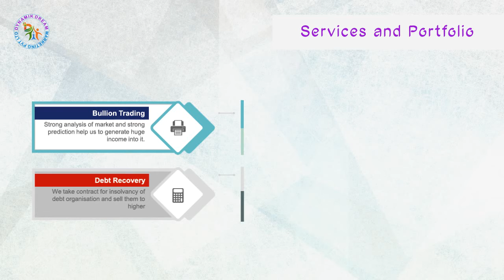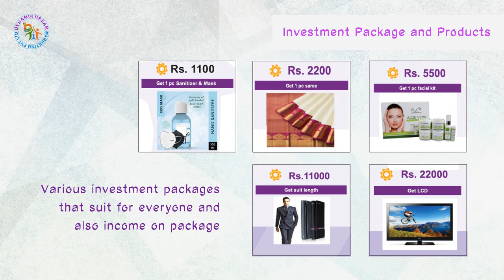Dynamic Dream Intro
Welcome to Dynamic Dream
Who Are Our Customers? We Have Customers Great And Small In Every Industry, From Small One-Man Businesses To Listed Companies And Groups. Our Assignments Range From Single, Focused Initiatives To Free Up Working Capital Quickly To Long-Term Collaborations Where We Safeguard Our Customers' Payment
Mission
Dynamic Dream Marketing Pvtltd Strives To Improve People’s Lives By Being A Leading And Value Adding Player Within Financial And Trading Dynamic Dream Shall Add Value To Customers Within Trading And Consulting .

Vision
Within The Framework Of The Overall Business Concept, There Is Room For Multiple Business Concepts Which Describe Each Subsidiary’s Operations And Conditions The Board Of Dynamic Dream To Propose A Dividend Equivalent To 30-50% Of Profit After Tax. When Determining The Dividend, Investment Needs And Other Factors That The Company's Board Of Directors Considers Relevant Are Taken Into Account